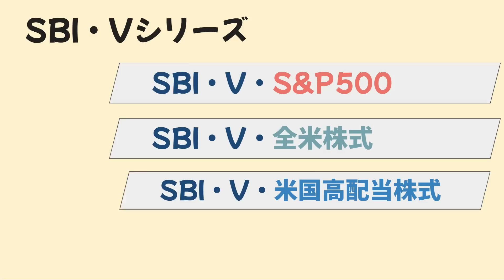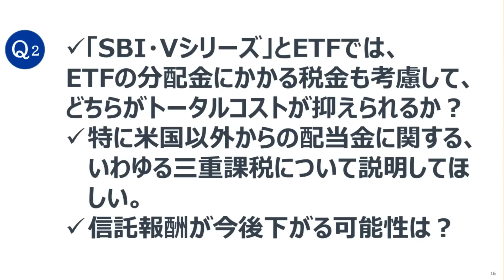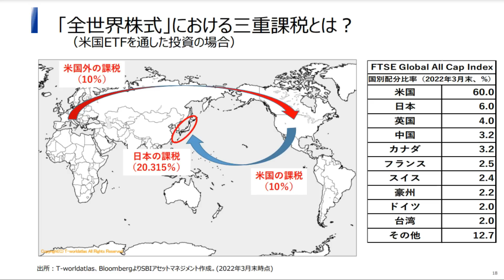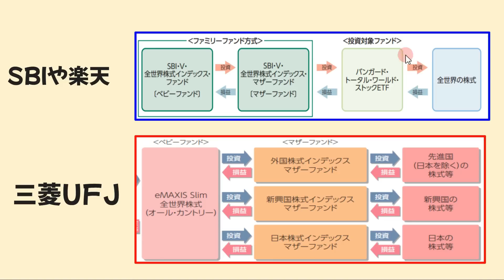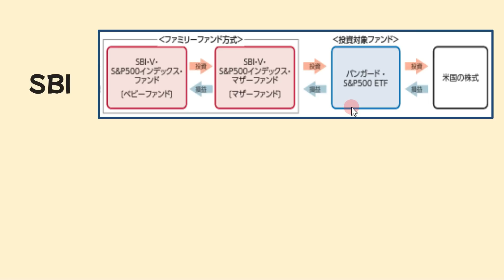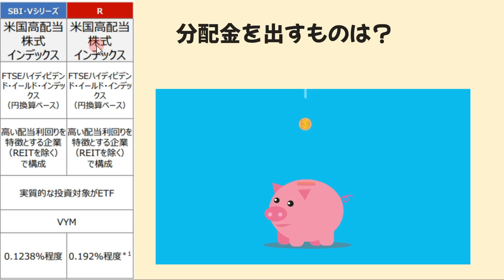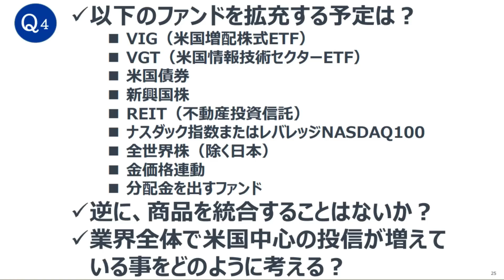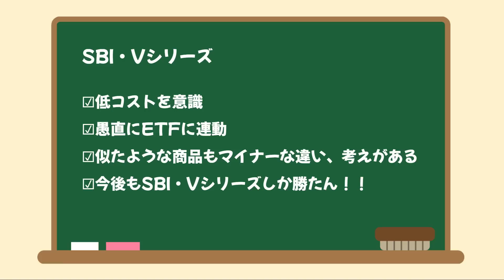【2022年おすすめ投資信託】SBI・Vシリーズが最強で最高の投資信託な件。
WATがもし1つ投資信託を勧めるなら・・・たぶんSBI・Vシリーズから選ぶでしょう。なぜか・・・？その理由がこの動画に・・・ある！

SBI・Vシリーズ
SBI・V・S&P500 インデックス・ファンド
SBI・V・全米株式 インデックス・ファンド
SBI・V・米国高配当株式 インデックス・ファンド
SBI・V・全世界株式 インデックス・ファンド

全体人気：SBI VOO
ブロガー人気：SBI VTI
年初来優秀：SBI VYM
信託報酬引き下げ？：SBI VT

それぞれのライバル投資信託である楽天VTやeMAXIS Slimシリーズと徹底比較！

◆◆◆◆SBI証券関連◆◆◆◆◆◆◆◆◆

SBI・i シェアーズ・米国バランス（2 資産均等型）

【SBI　ETFセレクション】SPYDやQQQなど人気米国株ETFがSBI証券で買付手数料無料に！

・米国株
・FIREやFIRA60